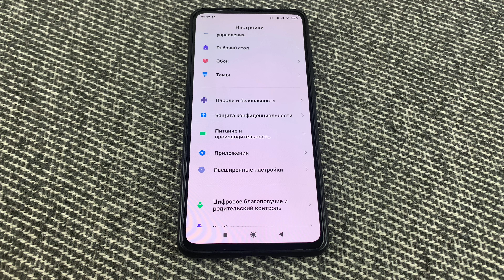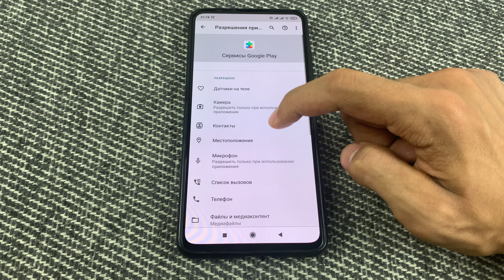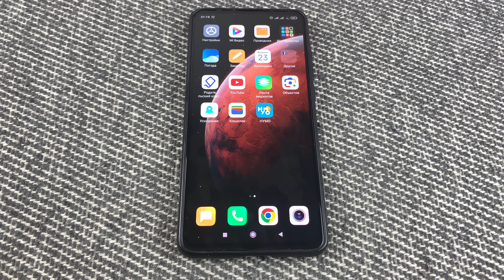СРОЧНО Отключи ЭТИ НАСТРОЙКИ На Своем ANDROID! ОБ ЭТОМ МОЛЧАТ РАЗРАБОТЧИКИ GOOGLE!!